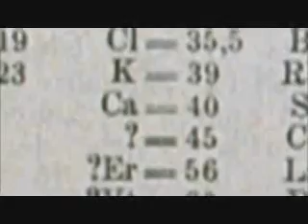Scandium rare earth metal predicted by Medelev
Scandium a rare earth metal that was predict by Medelev. Today rare earth metals, are used for superconductors, permanent magnets and other high tech products.